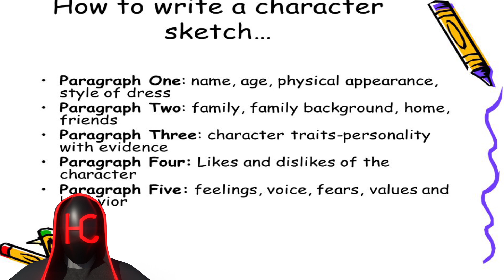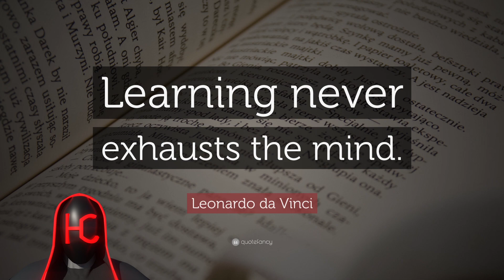How To Introduce New Characters, In Your Anime/Manga Stories. [HINDI]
If you're writing an Anime story or a comic of your own and struggling in introducing new characters. Then this video can help you a lot.
In this video, I share some tips regarding character introduction.
Anime/Manga story is a very difficult task, but it's fun to do.
Let's watch this video to learn something new.
Previous Uploads Of Channel,

Only Together, We Can Make A Change.

How To Introduce New Characters, In Your Anime/Manga Stories. [HINDI]I